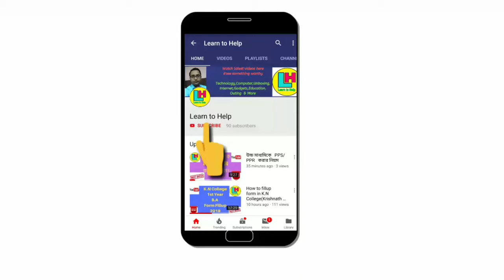CUT MONEY।।WEST BENGAL ।।সাংসদ শ্রী অধীর রঞ্জন চৌধুরী কাটমানি প্রসঙ্গে ঠিক কি বললেন by Learn to Help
দেখুন বহরমপুরের মাটিতে পা দিয়ে লোকসভার বিরোধী দলনেতা তথা বহরমপুরের সাংসদ শ্রী অধীর রঞ্জন চৌধুরী পশ্চিমবঙ্গে কাটমানি (Cut money) প্রসঙ্গে ঠিক কি বললেন। by Learn to Help